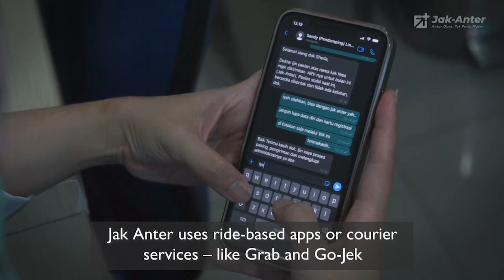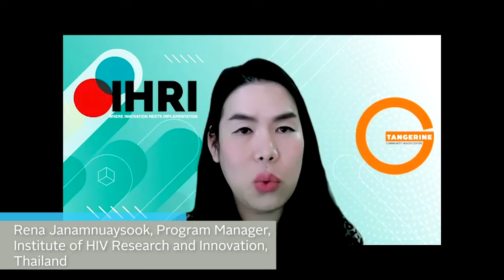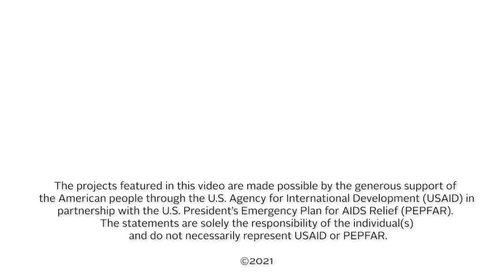Adapting HIV services during COVID-19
FHI 360’s HIV work across the world adapted to COVID-19 challenges. HIV service delivery was not only was able to stay on track, but also contributed to curbing the pandemic. We work with governments, local partners and frontline health care workers to achieve and maintain HIV control during a pandemic.